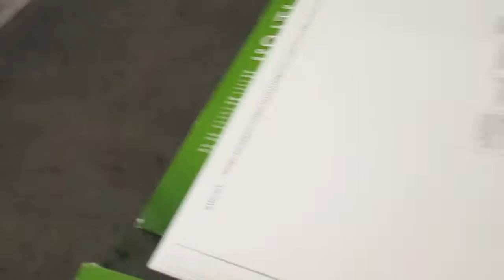THD - The Home Depot - (New greeter! Don't you get it?)